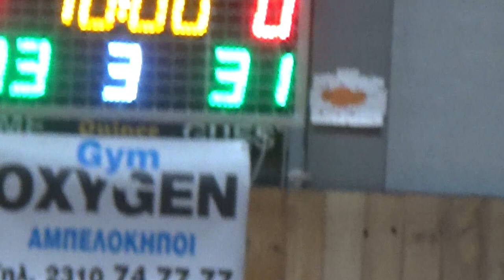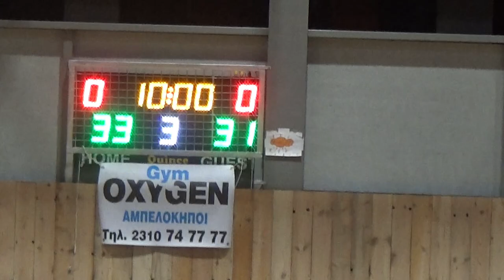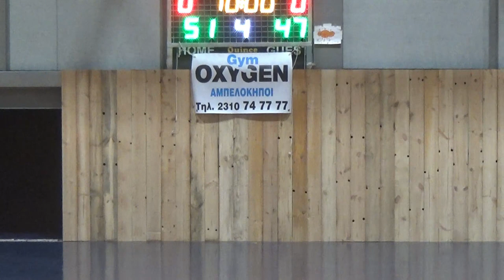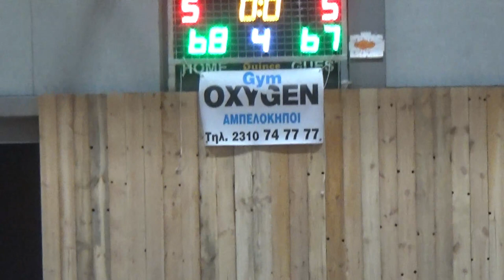Basketaki Salonica Development - Old Stars Salonica Vs Thessaloniki Avispas (6/11/2023)